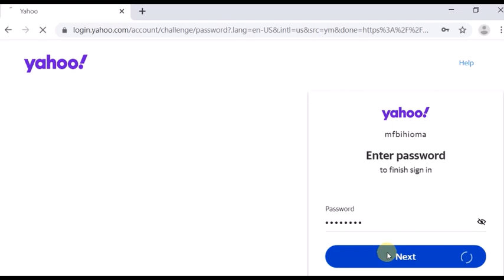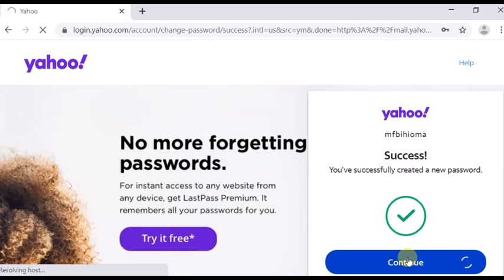How to change yahoo mail password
How to change yahoomail password